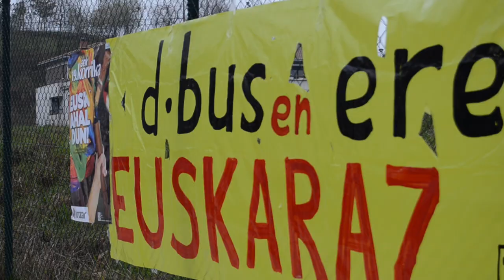Korrika Donostian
Bidebietatik sartu da Korrika Donostian, eta euskararen aldeko tropelak lau orduz hartu ditu Donostiako kaleak. IRUTXULOKO HITZAk ibilbidearen uneak bildu ditu bideo honetan.